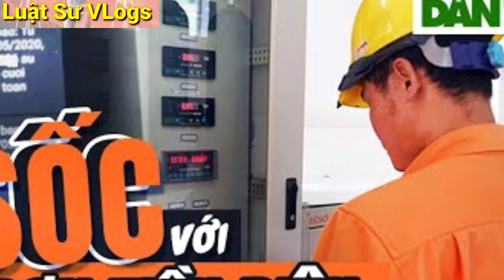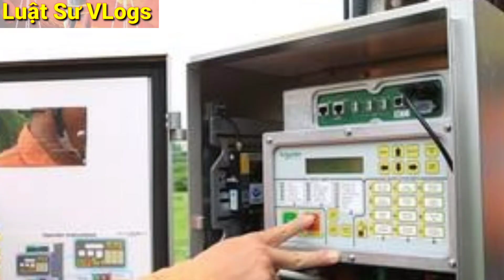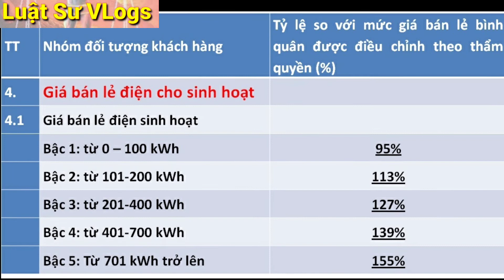EVN Cách Tính Giá Điện Kỳ Lạ So Với Thế Giới | Luật Sư Vlogs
Giá điện của công ty điện lực việt nam thuộc diện độc quyền do nhà nước quản lý. Vì vậy, người dân phải sống trong cảnh giá điện cao ngất ngưỡng nhất là vào mùa nắng nóng.

🔴 Nội Dung Của Kênh LuatSuVlogs Được Chia Thành Các Chuyên Mục